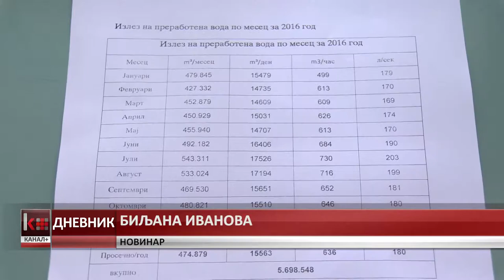ШТИПЈАНИ ВО ПРОСЕК ТРОШАТ 185 ЛИТРИ ВОДА ВО СЕКУНДА